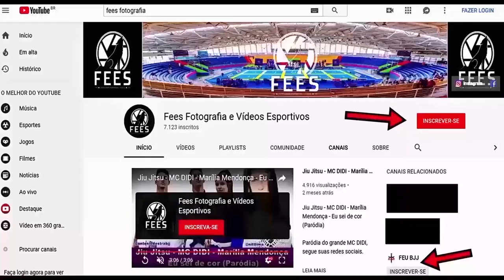Jiu Jitsu - Faixa Roxa - Kaique Santos vs Carlos Silva - 1° DESAFIO DE JIU-JITSU SAJU.